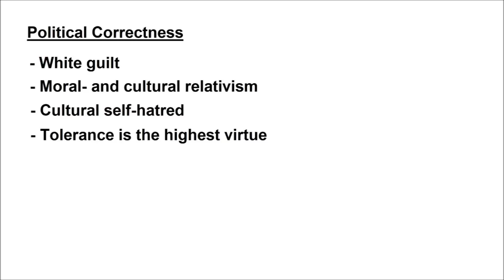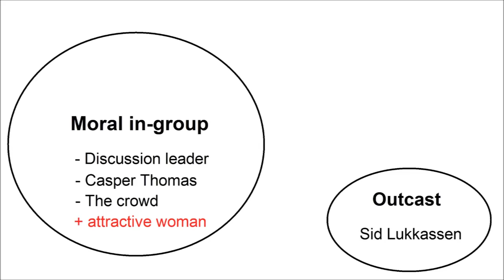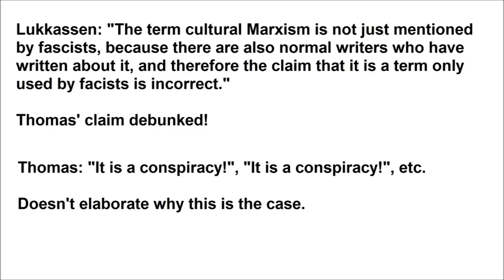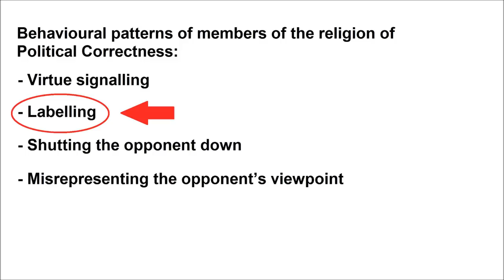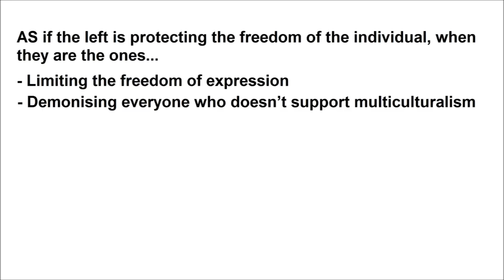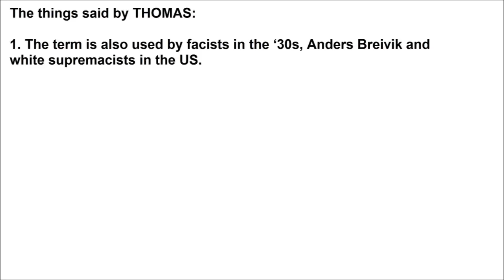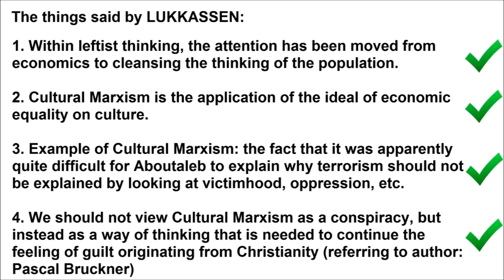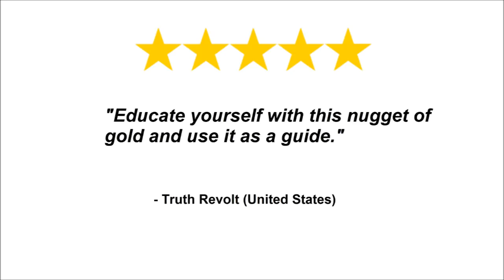AN ANALYSIS: Sid Lukkassen versus Left-Wing Media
Sid Lukkassen versus Casper Thomas and Paul Witteman.

This debate is a perfect example of how the left-wing in the Netherlands operates. They have abandoned facts, knowledge and reason. Instead, they have decided to focus on childhood indoctrination, misinformation and bullying. Sid Lukkassen and Casper Thomas talk about Cultural Marxism. The Dutch left-wing media tries very hard to demonise people who have a different opinion than what is seen as mainstream in the Netherlands.

Paul Nielsen